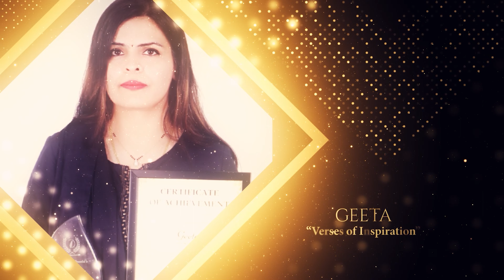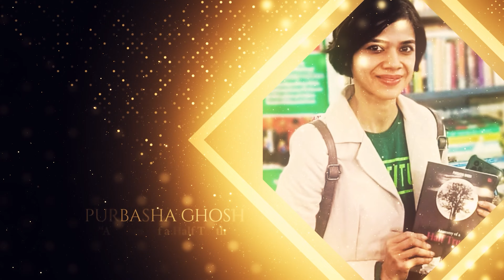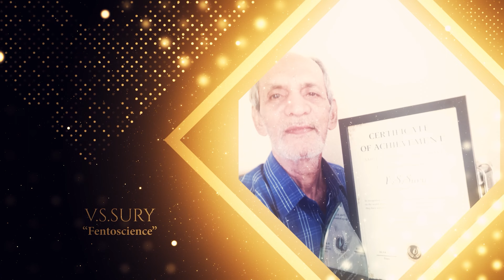Sahitya Sparsh Awards 2024 Winner Announcement - Literatureslight Publishing - The Literature Times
Following three months of rigorous nomination and review processes, the Sahitya Sparsh Awards is thrilled to unveil the winners in their respective categories:

WHAT-Reason Behind Every Desire by Abdul Ghaffar under Self Help/ Motivational/Philosophical.
Sarvavyaapi Siksha by Ameya Vijay Karambe under Academic/ Curriculum & Instruction.
Don't Know What Love Means and Other Poems by Asha Konnayath under Poetry/ Love & Romance.
Silent Stories Resilient Voices by Dr. Ayushi Chirag Arora under Historical Fiction.
Scarred Earth by Bhaswar Mukherjee under Fiction/ Thrillers and Suspense.
Ranks and Rosaries by Brigadier OA JAMES under Biography & Autobiography.
Nature Gifts of the Soursop Leaves by David Soh Poh Huat under Health & Fitness/Herbal Remedies.
Caregiving Gift of Unconditional Love by David Soh Poh Huat under Non Fiction/ Family & Relationships.
The Light at the Edges by Deepti Kolte under Poetry/ Self-Reflection.
The Web of Shadows by Deepti Menon under Fiction/ Crime.
Verses of Inspiration by Geeta under Poetry/ Motivational.
A Story of Hope in Times of Crisis by Hasainul Arafine Choudhury under Inspirational/Inspirational Stories.
The Art of Value Based Thinking by Kiran Vadagam under Non Fiction/ Personal Success.
What Self-Help Books Won't (Can't) Tell You by Dr. KRS Nair under Non Fiction/ Personal Development.
Aranya ra Asha by Kunja Bihari Parhi under Fiction/Indian Writing/ regional.
The Mystery of Lingeswar Temple and the Lurking Shadows by Laxmi Natraj under Fiction/ Crime/ mystery.
Disruptions in Dahanu by Meenal Dighe under Children's Adventure.
Reinventing Sanatana Dharma by Mukundan PR under Religious & Spiritual Books.
Echo - Beat of The Heart by Nigama RV under Contemporary Poetry.
Spark Your Creativity by Pradip N Das under Self-Help/ Creativity.
Divine Promises by Preethi Baladev under Fiction/ Myths/ Legends & Sagas.
A Moment of Life by Prerna Chaudhary under Inspirational Literature.
PJ Collections: Migration by Priya SK under Children's Fiction/ Drawing.
Just Another Myth by Priyanshu Goyal under Fiction/ Short-Stories/ Folk Tales.
Somuitara ek Yoddha by Punam Hemendra Taori under Fiction/ Indian Mythology.
Anatomy of a Half Truth by Purbasha Ghosh under Contemporary Fiction.
Now You Breathe by Rakhi Kapoor under Emotional Self Help.
Thavaasmi: Life and Skills through Ramayana by Rallabandi Srirama Chakradhar under Self Help/ Life Skills.
Geography of Ramayana by Dr. Ramakrishna Rao Muhyala under Indian Mythology.
Whispers of a Snowfall by Rashika Ranjini under Poetry/ Nature.
Sankalp by Ravi Ranjan Goswami under Classic Fiction (Hindi).
Bombay Review and Other Stories by Ravi Valluri under Fiction/ Short Stories/ Real Life.
Spirituality through Happiness by Dr. Ravindra Dey under Non Fiction/ Psychology.
Unveiled Life Tales by Dr. Renuka Sharma under Poetry/ Women Author.
I had a dream yesterday by Sainath under World History/ Religion.
Negations Narrations and The Nehruvian Era by Satya Kasturi under Non Fiction/ Political.
Choose Your Destiny by Sheetu kaushal under Fiction/ Relationships & Friendship.
Management of Libraries and Information Centres by Shivani Tyagi and Sanjeev Thakur under Academic/ Management/ Library.
On Ills and Crime by Shridhar Naik under Fiction/ Thrillers and Suspense.
Time: The Infinite Currency by Shubham Sharma under Physics/Time/Perception and Philosophy.
The Last Dawn by Shyam Kumar under Fiction/ Romance.
Learned Men and Women of Ancient India by Sreelata Menon under Non Fiction/ Ancient India.
Epicurious by Sreelata Menon under Short Stories/ Folk Tales.
Awesome Inspirations by Srihari Subudhi under Poetry/ Inspirational & Motivational.
Mapuram Kathalu by Sriramadasu Amaranath under Autobiography.
The Underworld Expedition by Swayham Das under Children's Fiction/ Fantasy & Magic.
My Divine Sky by Tiya Bansal under Poetry/ Human Emotions.
Spirit of The Constitution by V. Shruti Devi under Non Fiction/ United States History.
Fentoscience by V.S.Sury under Science Fiction.
Kidonomics: Stories for the Young Economist by Dr. Vijay Varadi under Children's/ Economics.
Invoke Inner Wisdom by Yatin Chandrakant Samant under Self-Help/ Personal Growth.
The Sahitya Sparsh Awards 2024 stands tall as a celebration of Asia's dynamic literary scene, spotlighting authors who've dazzled with their extraordinary talent and boundless creativity. Each honored book isn't just a testament to its author's skill, but a testament to the spellbinding magic of storytelling and its profound impact on society.